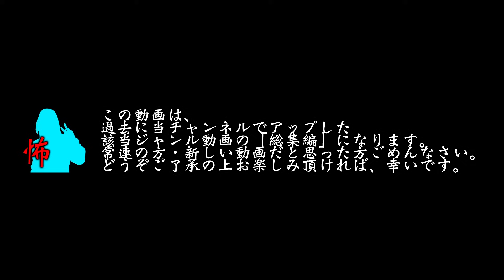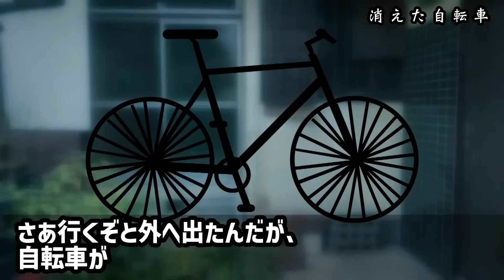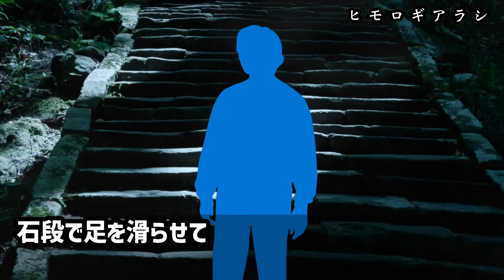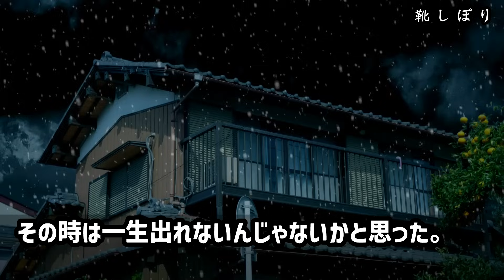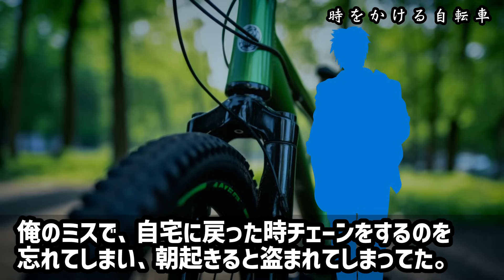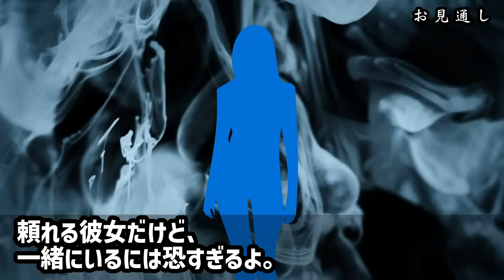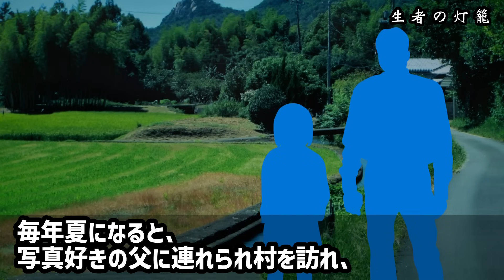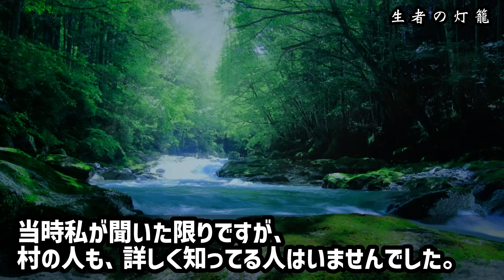【2ch怖い話】怖すぎなくて面白い「マイルド怪談」パート１１【総集編】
今回もマイルド第１１弾。
怖すぎないのがちょうどいい、不思議で面白い怪談特集。パート１１です。

00:00 All Play
00:12 01, 不良たちの通せんぼ（ほん怖051）
03:19 02, 写ってたんです（洒落怖374）
07:45 03, 消えた自転車（ほん怖044）
11:18 04, ヒモロギアラシ（ほん怖063）
17:30 05, 靴しぼり（単発）
29:09 06, 勝ち越し（ほん怖053）
30:59 07, およめさん（ほん怖053）
34:24 08, 時をかける自転車（ほん怖054）
37:37 09, お見通し（洒落怖190）
42:45 10, 地味男と俺（ほん怖054）
51:43 11, 生者の灯籠（ほん怖032）